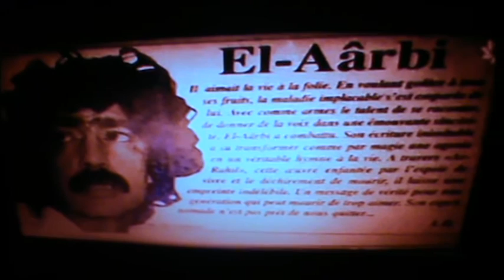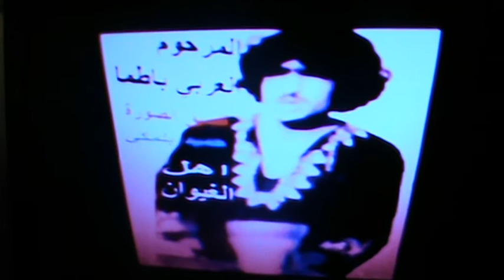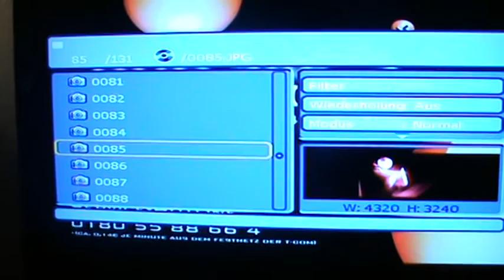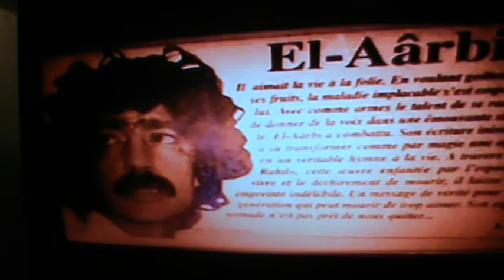M2U00083----Ahallilah-Nass el ghiwane-video Must-Bouchlih-